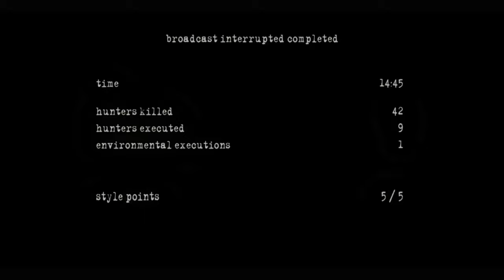Manhunt 2 Mission 12: Broadcast Interrupted